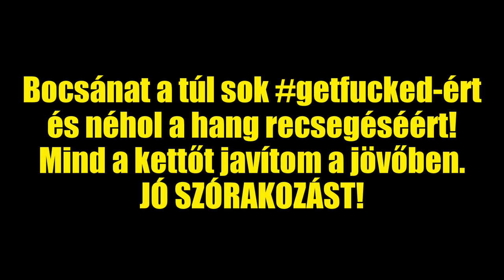AGYAK ÁTLÖVÉSE GLAZZAL | Rainbow Six: Siege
A hóBUCKán kívül jelenleg az orosz mesterlövész a kedvenc operátorom a játékban. Most egy különkiadást láthattok, amiben csak vele vagyok.